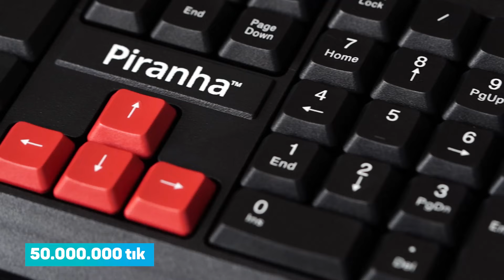Aldın Aldın! | 18 Ağustos